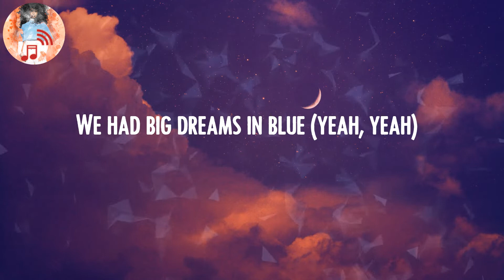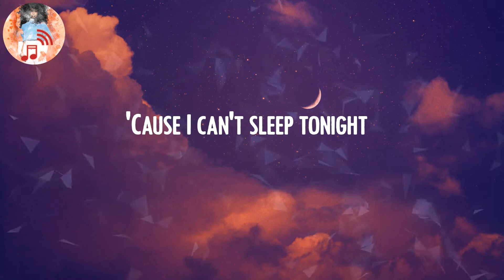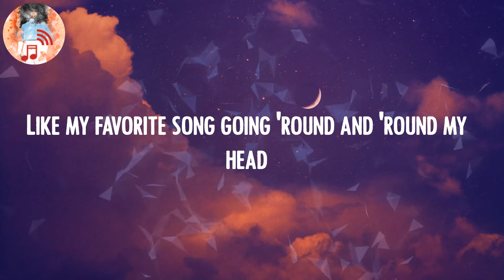Lost Frequencies - Where Are You Now 🍉 (Lyrics)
Lyric Video: Where Are You Now - Lost Frequencies